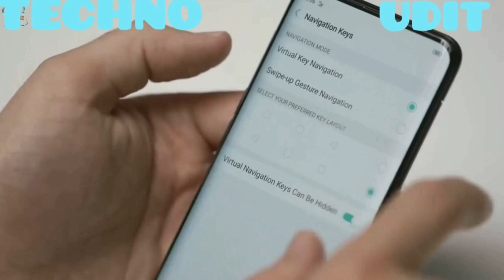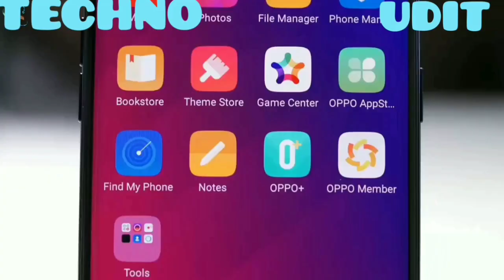Oppo Find X Find More